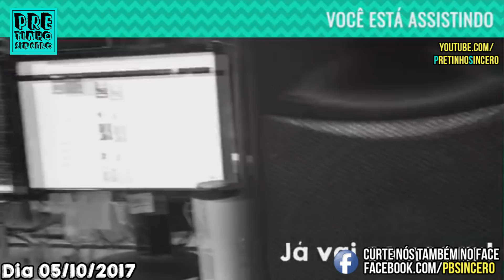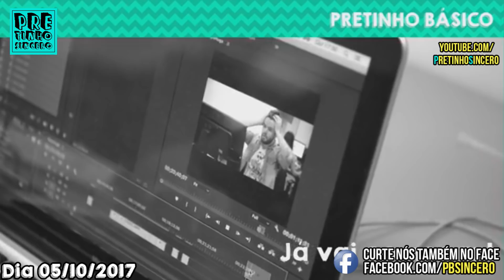Os Bastidores Do Pretinho BÁSico #1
Tem alguma sugestão de vídeo? Deixa nos comentários :)